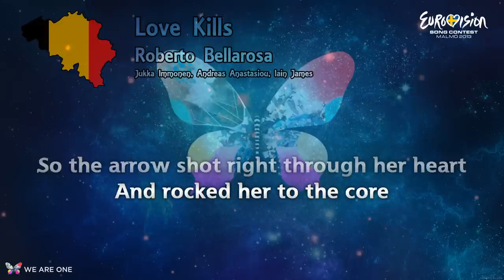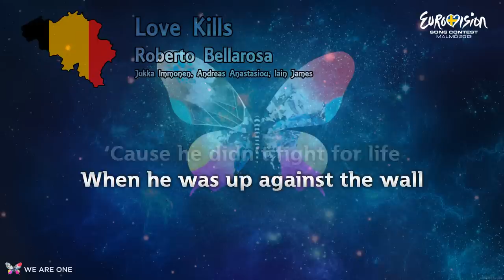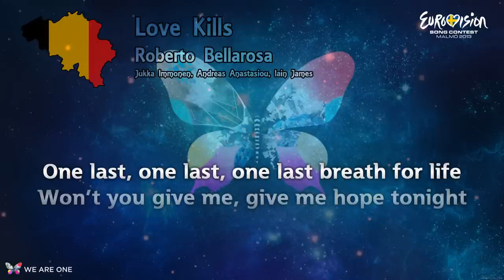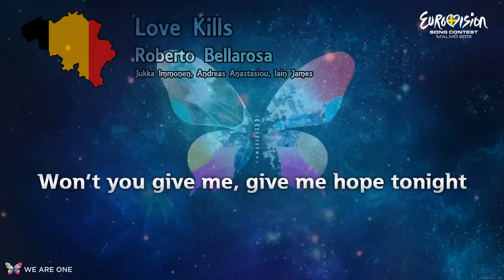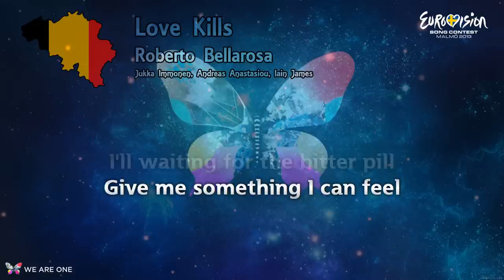Roberto Bellarosa - "Love Kills" (Belgium)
All rights to this video goes to the owner/s of the song.